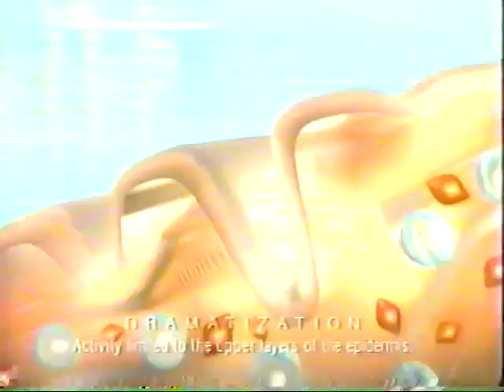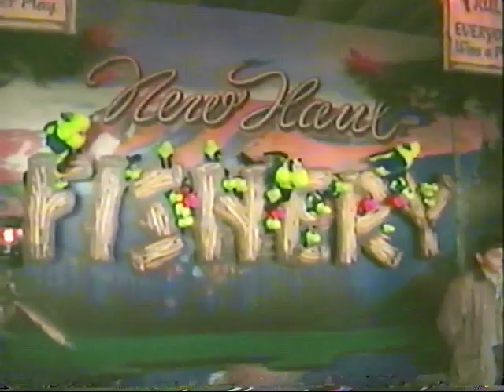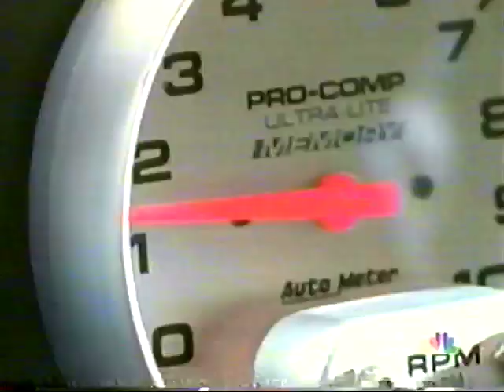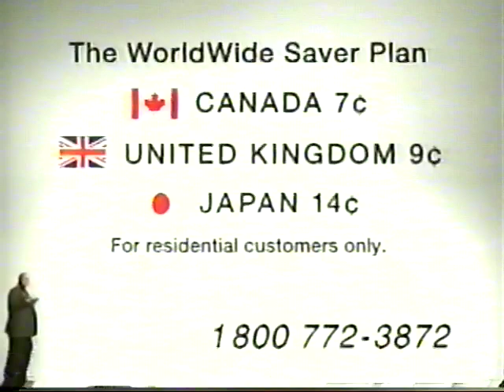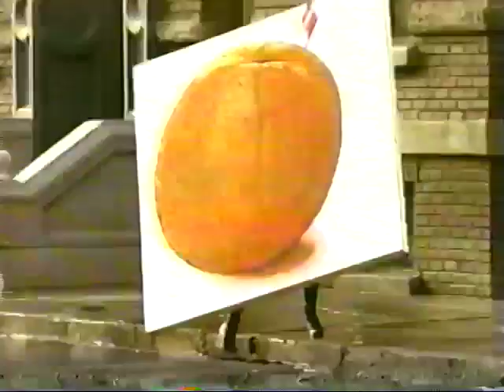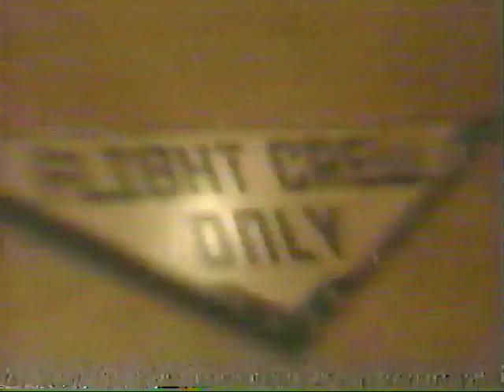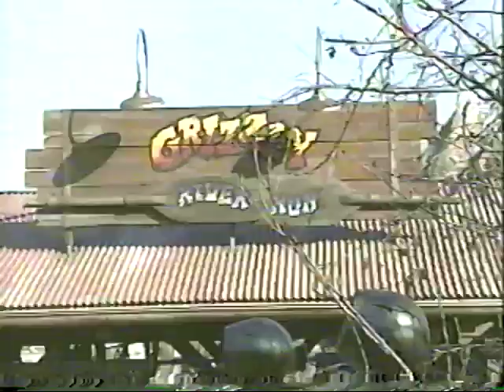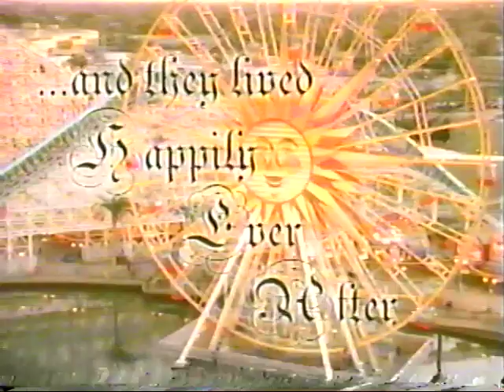The Rosie O'Donnell Show at Disney's California Adventure with the Cast of the Drew Carey Show